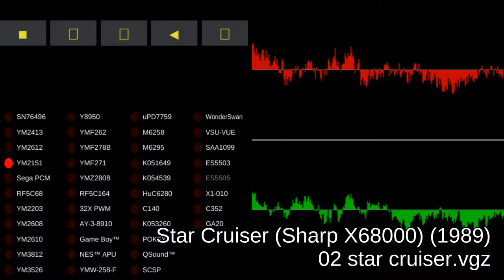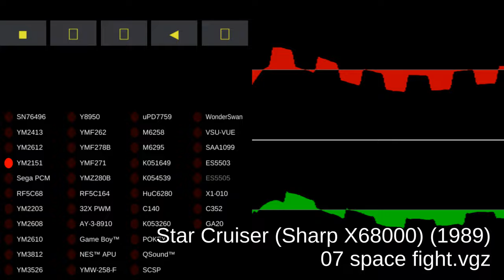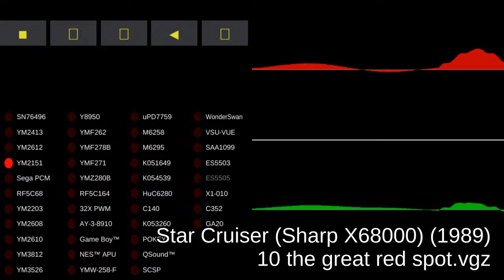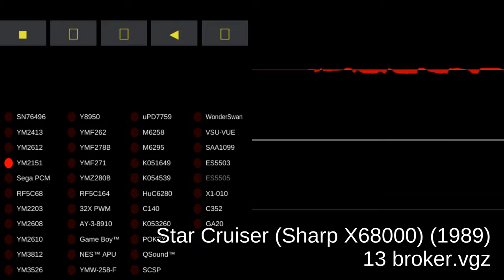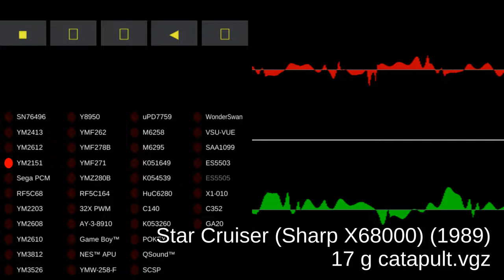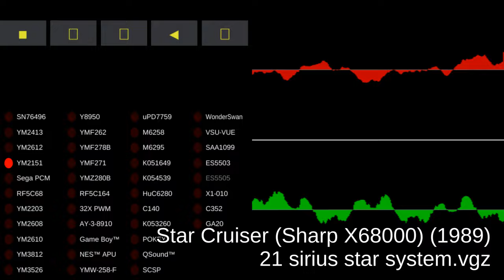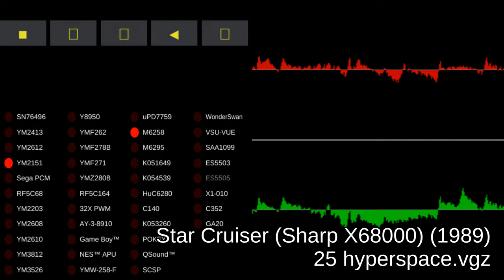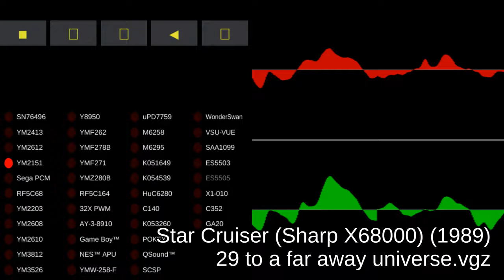Star Cruiser (Sharp X68000) - Video Game Music - MAME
00:00:00 01 welcome to the world of star cruiser.vgz
00:02:01 02 star cruiser.vgz
00:04:02 03 space boat.vgz
00:06:03 04 battle space.vgz
00:08:04 05 daisy.vgz
00:10:05 06 space flight.vgz
00:12:06 07 space fight.vgz
00:14:07 08 red zone.vgz
00:16:08 09 shop.vgz
00:18:09 10 the great red spot.vgz
00:20:10 11 june.vgz
00:22:11 12 desert zone.vgz
00:24:12 13 broker.vgz
00:26:13 14 inside the base.vgz
00:28:14 15 saturn.vgz
00:30:15 16 mini boss.vgz
00:32:16 17 g catapult.vgz
00:34:17 18 mars.vgz
00:36:18 19 rigil kent system.vgz
00:38:19 20 bio plant.vgz
00:40:20 21 sirius star system.vgz
00:42:21 22 requiem.vgz
00:44:22 23 barnard's star.vgz
00:46:23 24 the planet of old new york.vgz
00:48:24 25 hyperspace.vgz
00:50:25 26 warp out.vgz
00:51:52 27 great battleship void.vgz
00:53:53 28 big boss.vgz
00:55:54 29 to a far away universe.vgz
00:57:55 30 game over.vgz